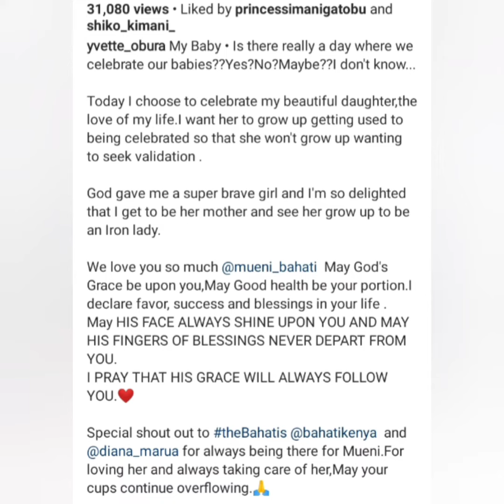MAMA MUENI EMOTIONAL MESSAGE TO MUENI BAHATI, BAHATI AND DIANA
Mama Mueni has shared a very emotional message to her lovely daughter Mueni Bahati.